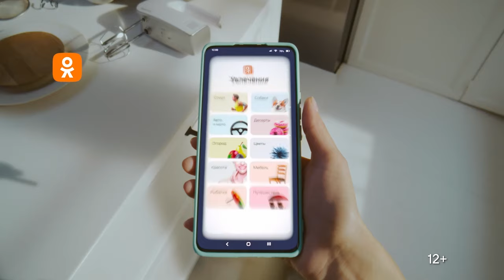Ярмольник, Метёлкин: фильм «Летучий корабль‎» и битва поколений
Содержание выпуска:
00:00 — Начало
00:40 — Представление гостей
01:22 — Чего ждать от «Летучего корабля»
04:19 — Трейлер «Летучего корабля»
05:09 — Как готовили фильм
12:05 — 🎮 Игра «Озвучь Федука»
14:22 — Про песни и танцы в фильме
19:51 — Дочь Александра Метёлкина
24:09 — Не надо делать ремейки?
28:55 — О фильме «Мастер и Маргарита»
32:54 —  🎮 Игра «Битва поколений»
46:12 — 🎮 Игра «Пап, ну почитай»